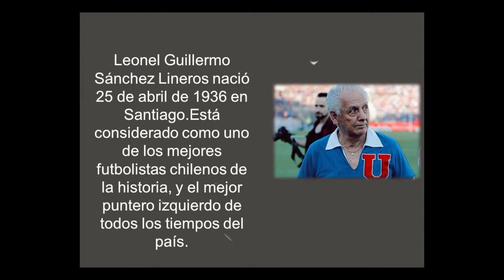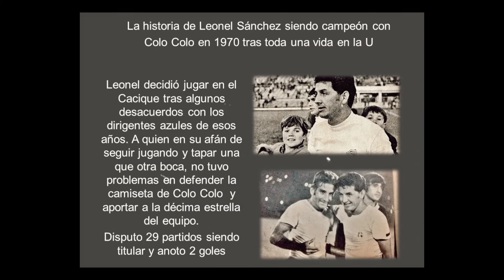¿Quién fue Leonel Sánchez?